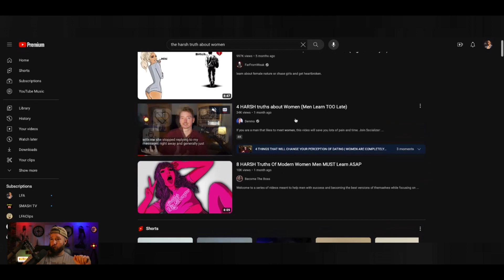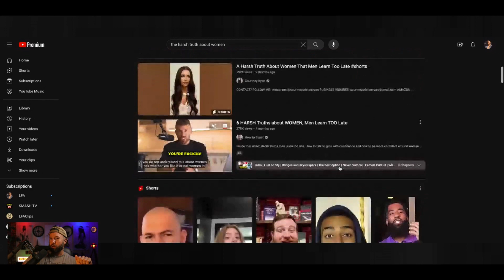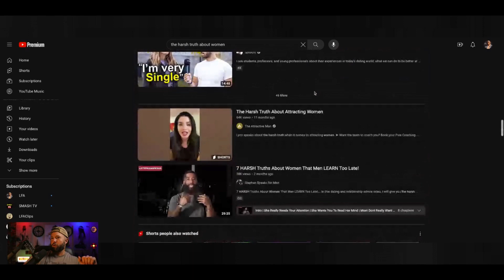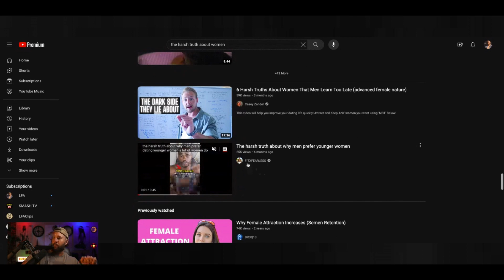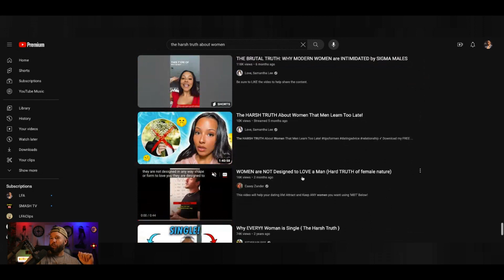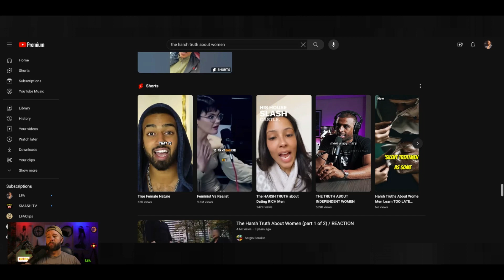LFA Explains Why He's Become The Manosphere's Contrarian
Consultations & Coaching

🔵LFA Approved Merchandise

Support